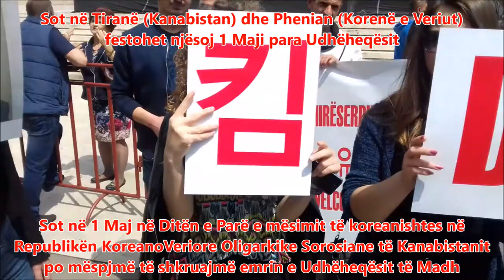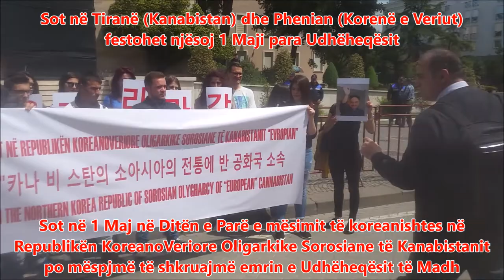Festohet 1 Maji ne Republiken KoreanoVeriore te Kanabistanit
MIRËSERDHET NË REPUBLIKËN KOREANOVERIORE OLIGARKIKE SOROSIANE TË KANABISTANIT “EVROPIAN”
유럽"카나 비 스탄의 소아시아의 전통에 반 공화국 소속
WELCOME IN THE NORTHERN KOREA REPUBLIC OF SOROSIAN OLYGHARCY OF “EUROPEAN” CANNABISTAN

Sot në Tiranë (Kanabistan) dhe Phenian (Korenë e Veriut) festohet njësoj 1 Maji para Udhëheqësit sepse edhe Zgjedhjet i bëjmë njësoj: Në të dy vendet ka Parlament dhe Zgjedhje por pa Opozitën!
Dita e Parë e mësimit të koreanishtes në Republikën
KoreanoVeriore Oligarkike Sorosiane të Kanabistanit
është: TË SHKRUAJMË EMRIN E UDHËHEQËSIT TË MADH :D
Mirë se erdhët në Republikën KoreanoVeriore Oligarkike Sorosiane të Kanabistanit! Vendi ku Zgjedhjet behen pa Opozitën!

오늘의 지도자는 동일한 작업을 수행하기 때문에 선거 전에 5월 1일 단지 유명한 티라나 (Kanabistan)과 평양 (북한)의 : 두 나라 모두 반대없이이 의회와 선거에!
한국어 과두 정치 소로스 Kanabistanit 공화국에서의 한국어 교육의 첫 날은 위대한 지도자의 이름을 작성하는 것입니다 : D